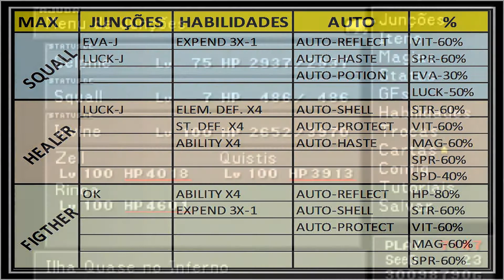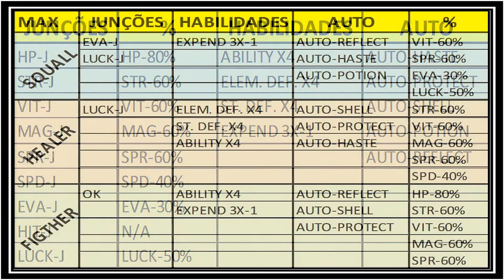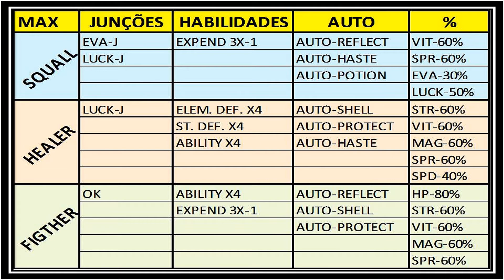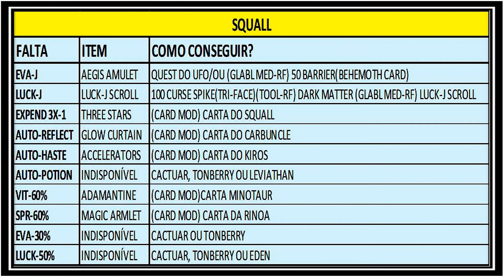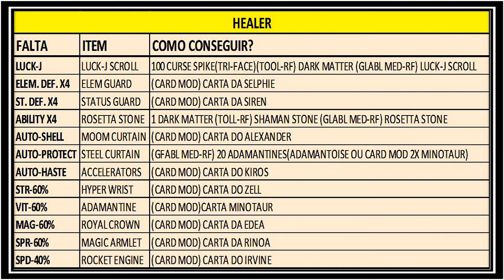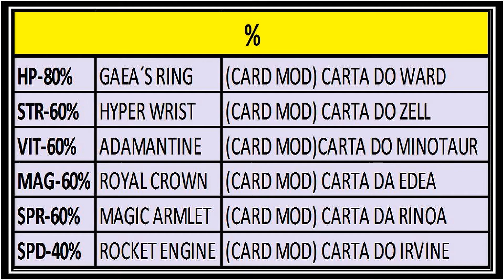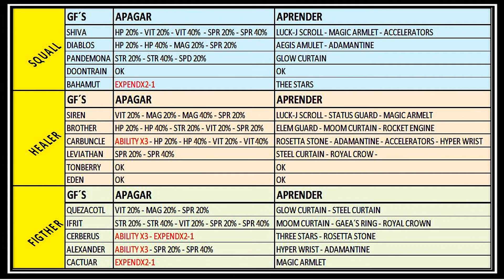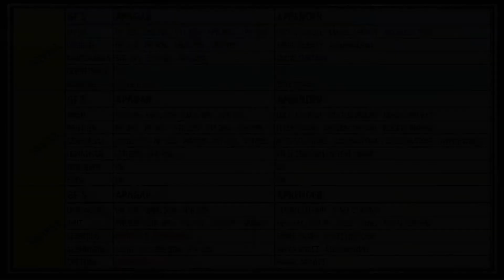Final Fantasy Viii Detonado Parte 41 - Maximização De Status(Parte 01)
Maximização de status(Parte 01)